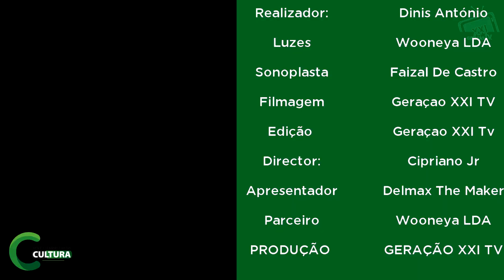FLORIDA NELSON FAZ ANALISE PROFUNDA DA SEPARAÇÃO DO ALCY E NICOLE/ ELE NÃO DEU TUDO. SAIBA PORQUE.